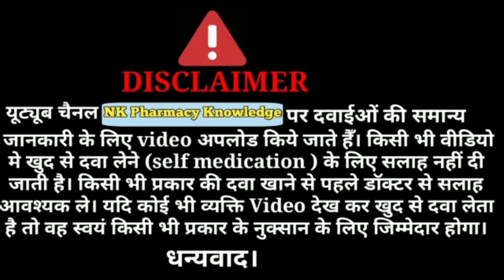मुंह के छालों (अल्सर) की सबसे बेहतर दवाई | गले में अंदर छाले, जीभ में छाले...